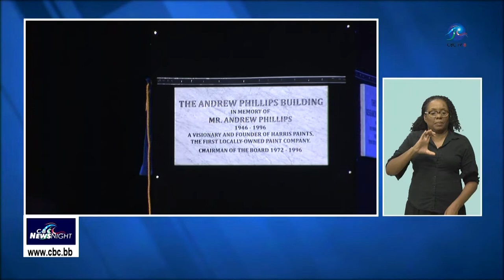CBC NewsNight - November 21 2022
Making Headlines...
Emergency surgery for a driver…23 hurt in a smash-up of two mini-buses. A PSV official asking not to pass judgement on today's accident. An import export bank to be set up soon. And in Sports ...Windies white ball captain Nicholas Pooran steps down.